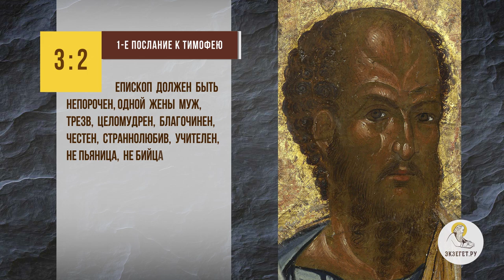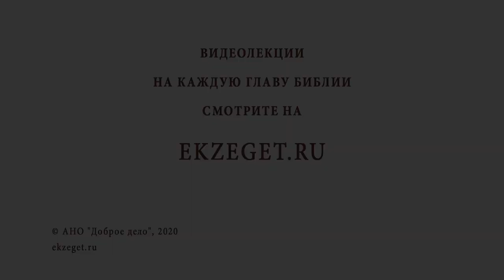Может ли любой человек стать священником? Библия отвечает. Протоиерей Владимир Новицкий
В сегодняшнем видео с протоиереем Владимиром Новицким рассуждаем на тему: "Может ли любой человек стать священником?"  Касаемся следующих тем:

🔸Доброе дело.
🔸Воля Божия.
🔸Жертвование собой.
🔸Подготовка к священству.
🔸Образование.
🔸Целомудрие и чистота.